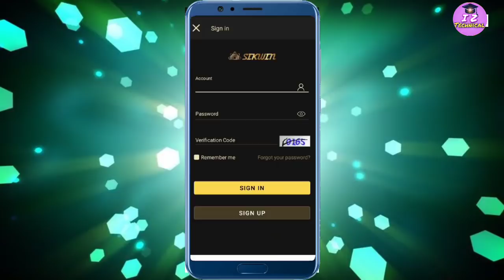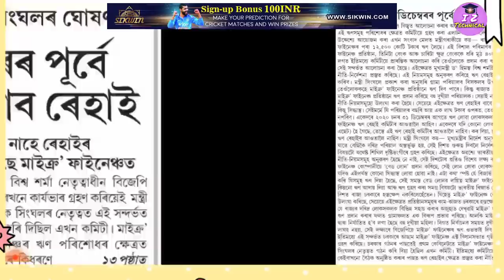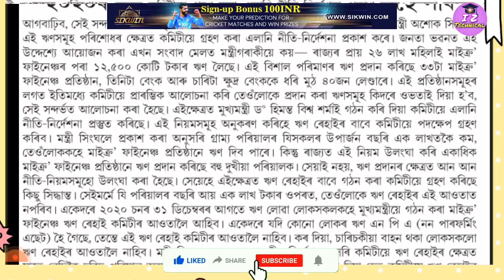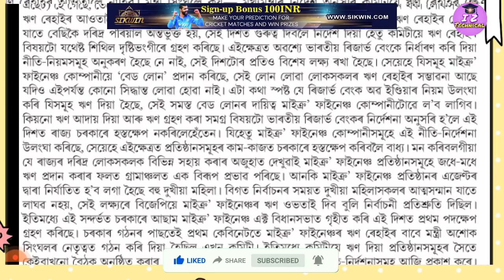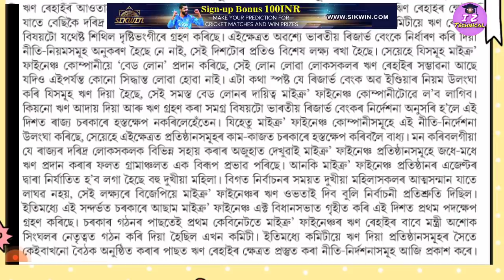Microfinance Loan Update Today Assam||Microfinance Loan Big Breaking||Bandhan Bank Loan Maaf Assam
Cover Topic:-👇👇👇
Banhan bank
microfinance loan
বন্ধন বেংক
 assamese Helper
Assam Bandhan Bank
assam bandhan bank news
assamese bandhan gutor loan
 assamese bandhan gutor loan video
Microfinance loan maaf
 Assam Bandhan Bank
 Bandhan gutor loan
Bandhan Loan maaf
Assamese Helper
Microfinance Loan assam maf
Microfinance loan assam relief
 Banhan bank
microfinance loan
 mohila bandhan bank
assam bandhan bank
 bandhan bank in assamese
assamese bandhan bank
microfinance bank loan maf
bandhan loan maf
Annapurna Finance loan maf
bandhan lone ketia maaf hobo,
 Bandhan newsmicrofianace loan assam